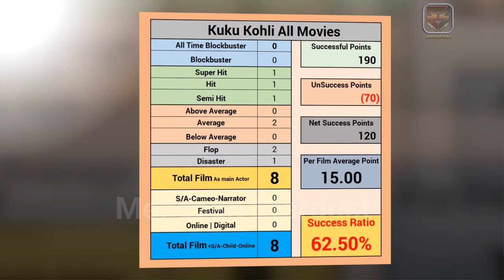Kuku kohli Hit and Flop All Movies List | Box Office Collection | All Films Name List | Suhaag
Kuku kohli Hit and Flop All Movies List | Kuku kohli All Movies Box Office Collection | Kuku kohli All Movie List | Kuku kohli Ki Films Names Year Wise List | Kuku kohli Hits and Flops All Movie with Box Office Collection Analysis | All Films Records & Analysis, Success Ratio, Filmography and Upcoming Movies List. today मेहसान स्टारडस्ट / “Mehsaan Stardust” Made this Video for Entertain People with Valuable Information.